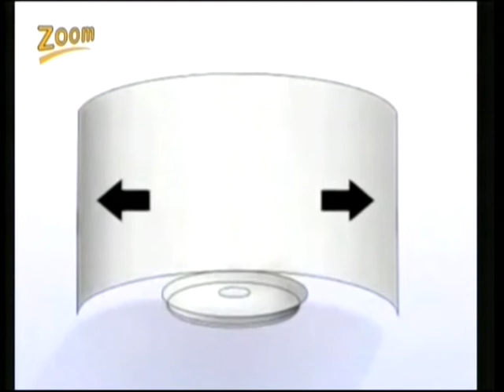Magazino Live- Έξυπνες Λύσεις - wifi